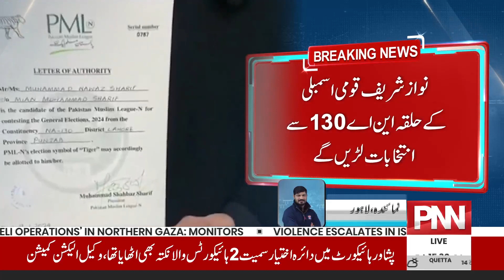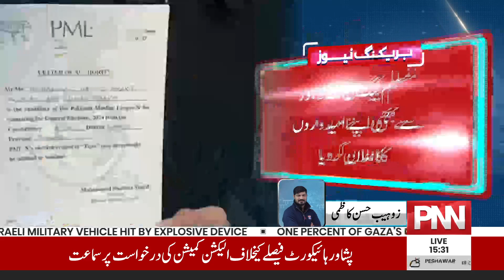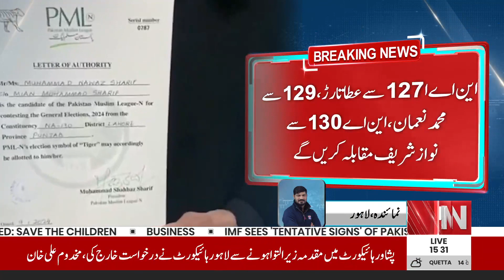PML-N Distributes Election Tickets | Breaking News | PNN